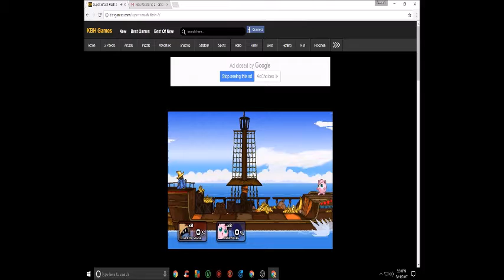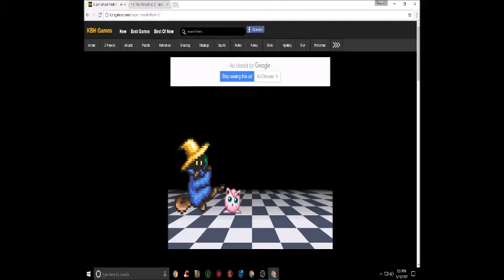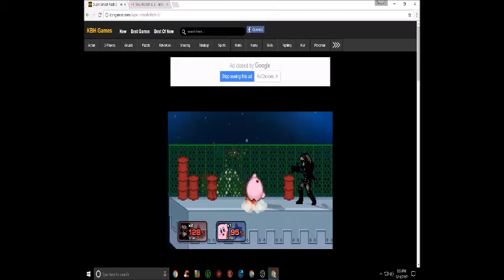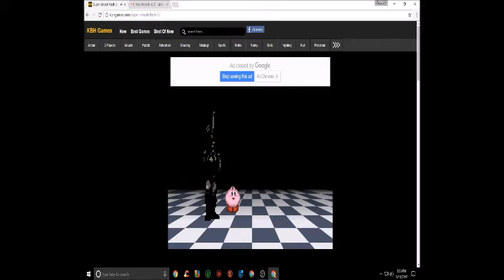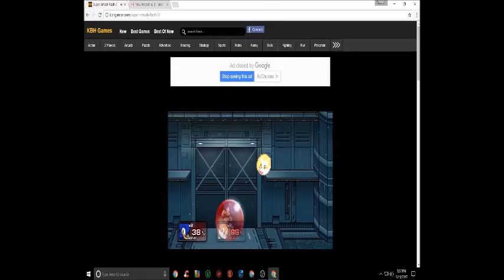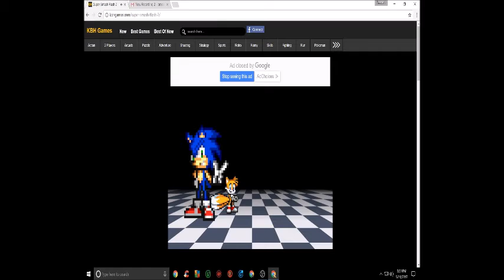Super Smash Flash 2: Kicking and Screaming!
What do you guys think about the audio?